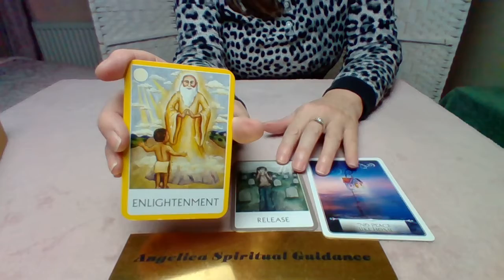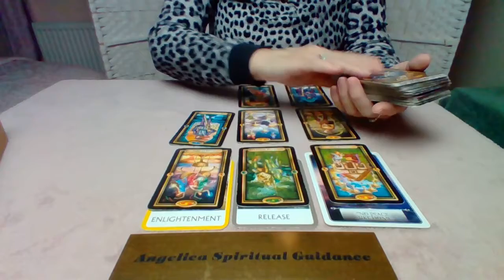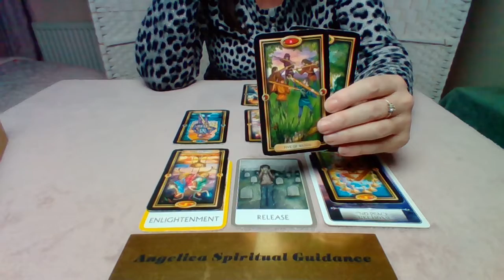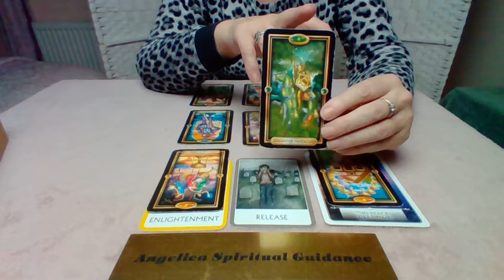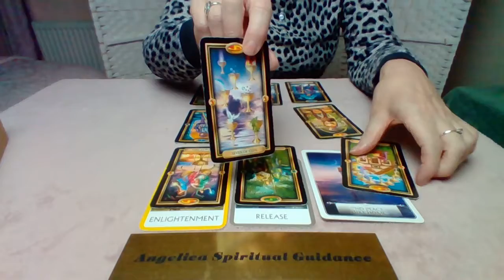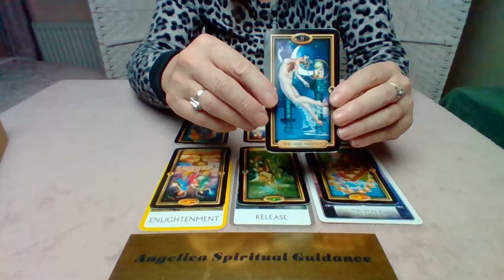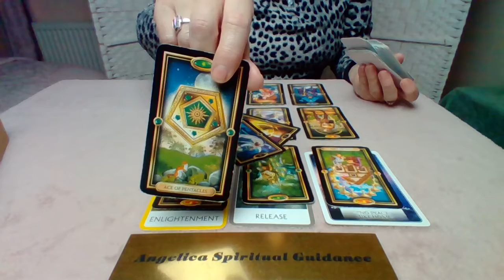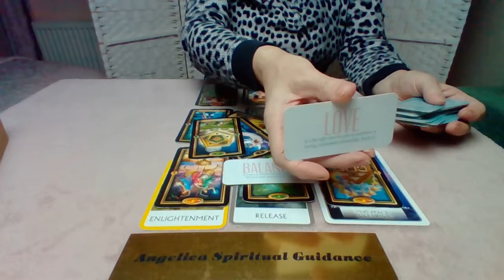Pisces 6th-12th Dec 2021 - Feeling Safe And Secure Is Important. You've Learned What Works For You !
I hope you enjoy this December Spirit Message for Pisces.